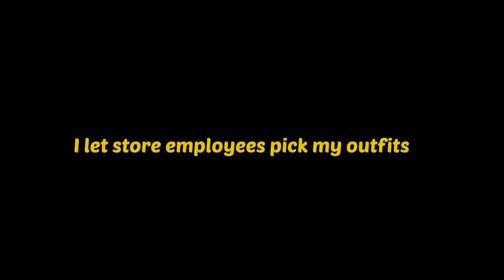I Let Store Employees Pick My Outfits... And This Is What Happened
I was tired of my outfits and style, so I went to my favorite clothing stores and let employees pick my outfits, and this is how it turned out! I went to 3 stores: Urban Outfitters, Aritzia, and Forever 21. How do you think they did?!